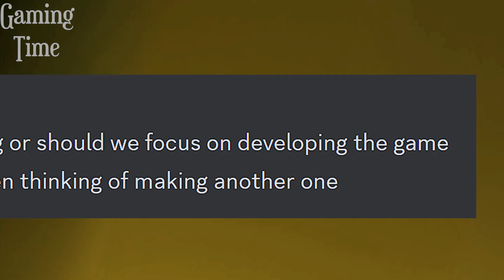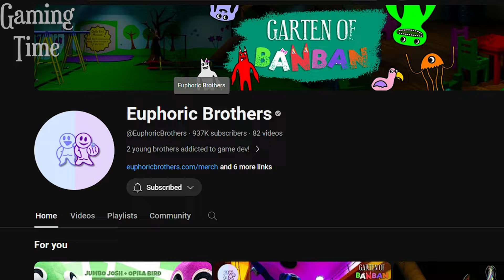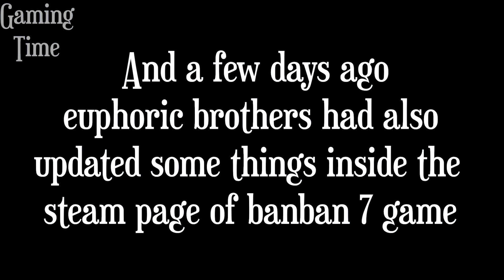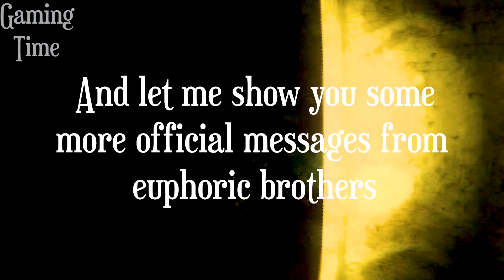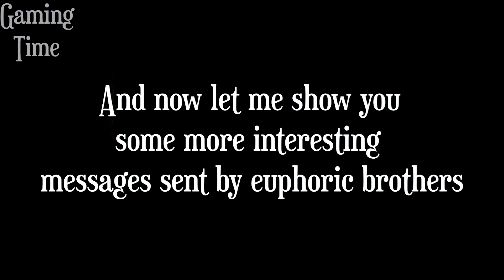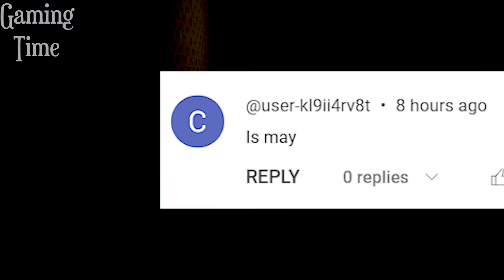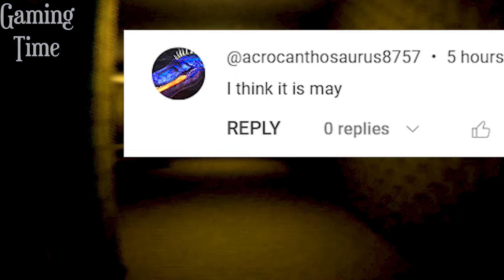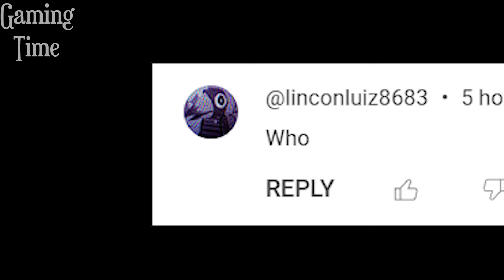Garten Of BANBAN 7 - Finally Official Trailer CONFIRMED! (euphoric brothers)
1) euphoric brothers garten of banban 7
2) garten of banban 7
3) garten of banban 6
4) banban 7 and euphoric brothers
5) garten of banban 7 trailer

Thumbnail Credit - PoppyGame and EuphoricBrothers